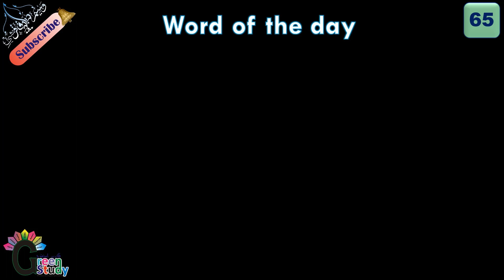Hardship | Word of the day 65 | English Words Of The Day | Word Meaning In Urdu